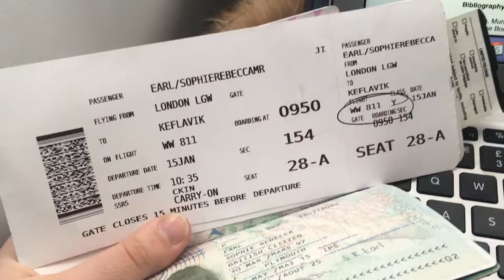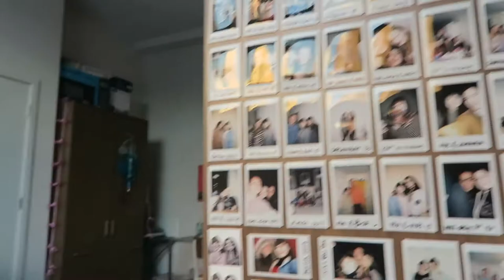MOVING TO CHICAGO & WHAT I EAT IN A WEEK || 100% VEGAN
Hey guys!! So I moved to chicago in January for a semester on a study abroad program and finally have gotten around to posting some footage of it! I have so many more videos to post including some amazing vegan food, and more vlog style videos so please let me know what more you want to see as I'm out here for another month! :)

WHY VEGAN?